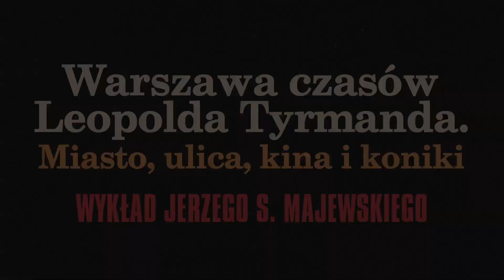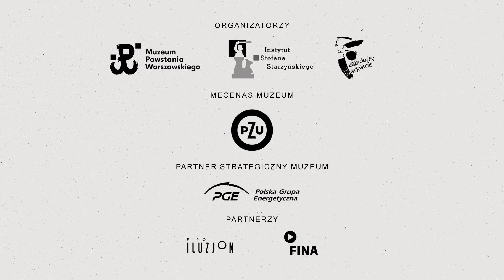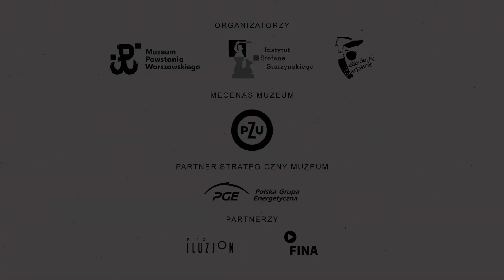Warszawa czasów Leopolda Tyrmanda. Miasto, ulica, kina i koniki / Festiwal Niewinni Czarodzieje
🤓 PRZENIEŚ SIĘ DO WARSZAWY LEOPOLDA TYRMANDA I ZOBACZ INNE FESTIWALOWE WYDARZENIA ON-LINE

Warszawa czasów Leopolda Tyrmanda obejmuje okres, gdy autor ten pisał swój dziennik i najbardziej znane powieści związane ze stolicą: „Zły” oraz „Życie towarzyskie i uczuciowe”, aż do jego wyjazdu z Polski w połowie lat 60. Był to czas dużych zmian. W 1954 roku socrealizm trwał w najlepsze, aby załamać się rok później. Październik 1956 roku przyniósł odwilż, a kolejne lata rządów Gomułki – stopniowe ograniczanie wolności, małą stabilizację i ogromne rozczarowanie. Miasto ulegało przemianom, starając się zrzucić po 1956 roku smutny, socrealistyczny kostium. W dobie odwilży kwitło życie towarzyskie, kulturalne i społeczne. Jego część stanowiło kino, a także wielkie imprezy takie jak wybory Miss Polonia w 1958 roku, które zakończyły się wielką kompromitacją. Tyrmand recenzował warszawskie premiery kinowe, pilnie obserwował też stołecznych koników sprzedających po wygórowanych cenach bilety na filmy, mecze bokserskie i piłkarskie. W naszej opowieści odsłonimy obraz Warszawy czasów Tyrmanda, skupiając się na stołecznych kinach i procederze osławionych koników. Wykład poprowadzi Jerzy S. Majewski – varsavianista, historyk sztuki, dziennikarz i publicysta.

Prowadzenie: Jerzy S. Majewski

Miejsce: kino Iluzjon, ul. Narbutta 50a